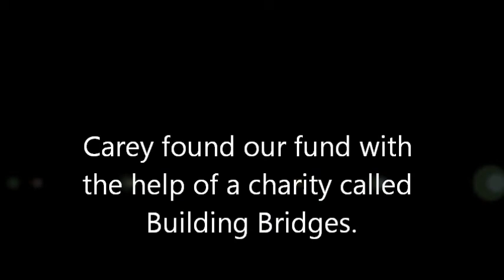The Blue Sky Fund - Carey's Holiday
Carey joined Go Provence in 2012 for a supported holiday.  Carey is on a low income and had also been financially abused by a so called 'friend'.  The charity who were supporting her 'Building Bridges' got n touch to ask if she could have a supported holiday using money from the Blue Sky fund.  We found a sponsor, Godrey Smallman, a gentleman who we met through L'Oasis Church in Lorgues, South of France.  The church in Lorgues, run by Peter Massey at Ark Pastoral Care, wanted to help too and paid for Carey's Passport.  Meanwhile back in England, Liz Tilley at Building Bridges was organising the things that Carey needed for the holiday.  Virgin trains agreed to give Carey free train tickets to get from West Bromwich to London, to enable her to catch the Eurostar.  Carey's local police force came together at the local station and donated objects like clothes, a camera, money s Carey could visit the hairdressers and lots of other practical help.
This is a brief film that shows you not just how money donated to the Blue Sky fund helps people but also how we can help each other, give each other a little boost that may be needed.